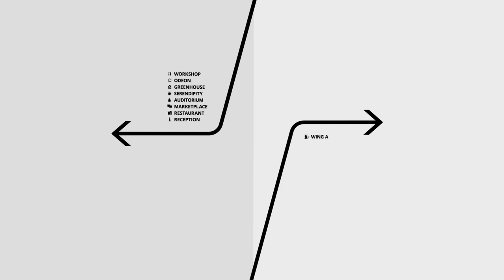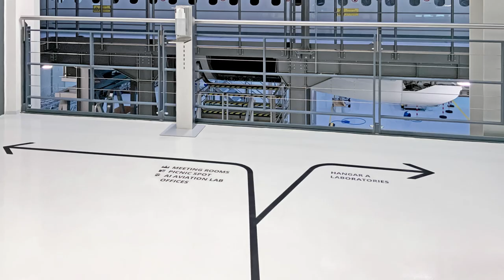Signage for the Center of Applied Aeronautical Research – Animated short film by Studio Gourdin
We implemented the wayfinding system for the ZAL, Center for Applied Aeronautical Research in Hamburg. Along the way, a nice little animation video was created.

ZAL is a research and development platform. In other words, a place in motion, a place of exchange and communication. The new signage accompanies the numerous international guests and employees through the building with a dynamic visual language that is closely related to aviation. We have also developed a new pictogram system.

Studio Gourdin specializes in designing individual signage and wayfinding solutions. We create added value for real estate.

Studio Gourdin GmbH
Geibelstraße 54
D-22303 Hamburg
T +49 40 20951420